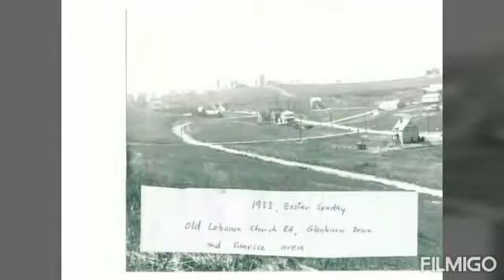Lebanon old photos